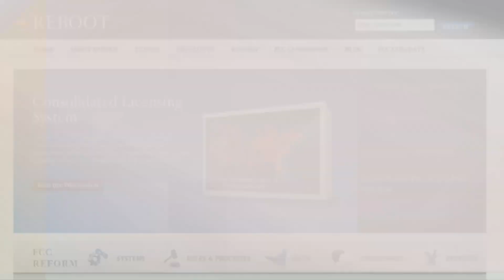FCC Cracks Down Ad-Sales Pacts, and More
What's News:  Federal Communications Commission votes to limit ad sales pacts between same market TV stations. 'Candy Crush' maker, King Digital is hiring.  U.N. says global warming impact is wide.  Joanne Po reports. Photo: AP